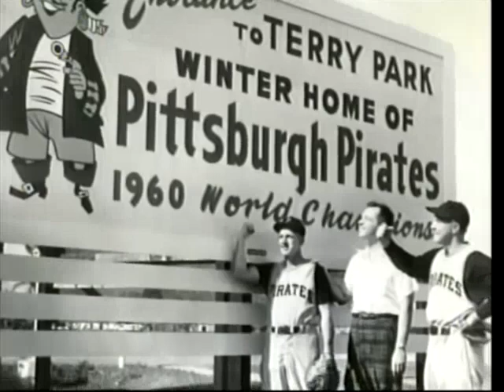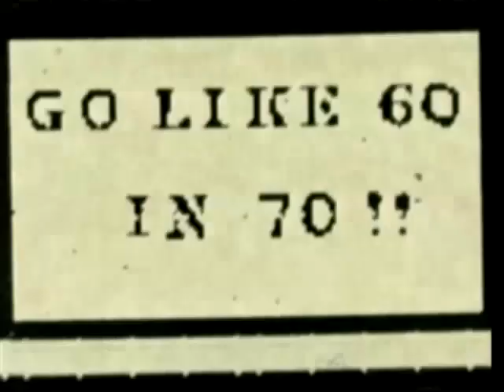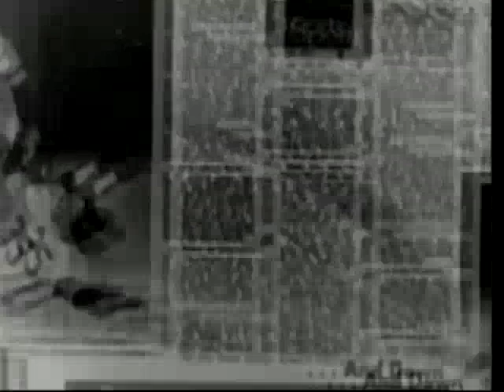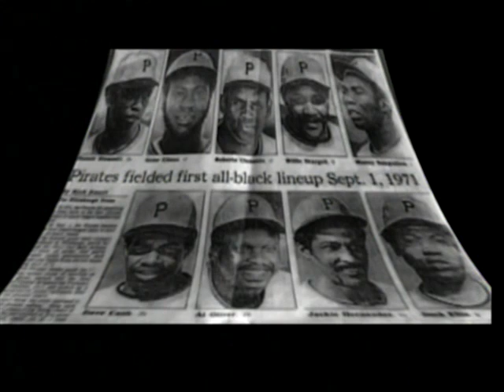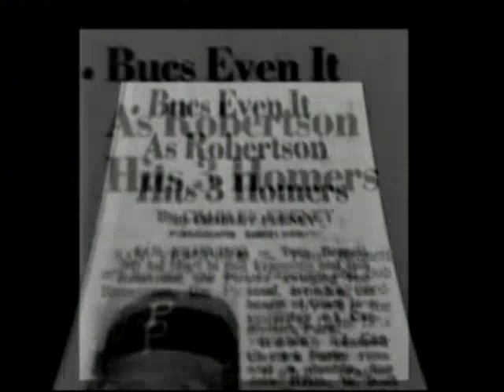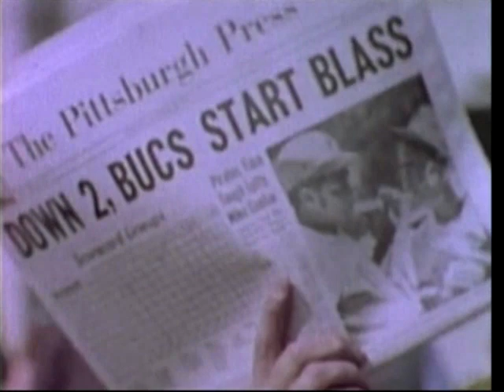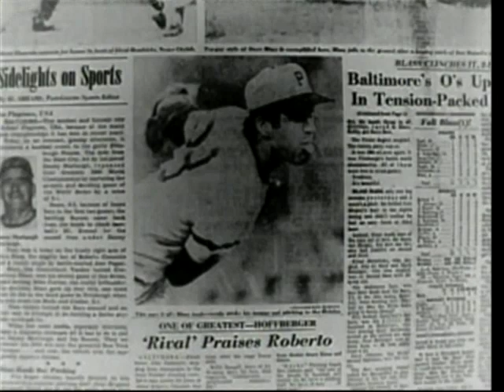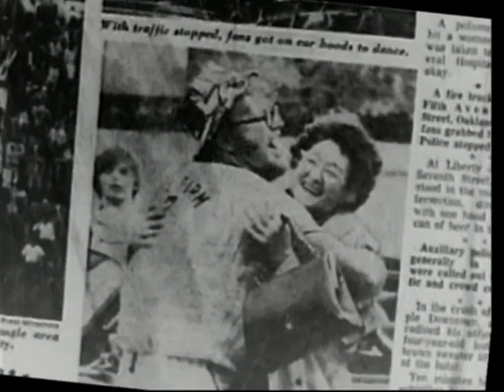THE STORY OF THE '71 PIRATES